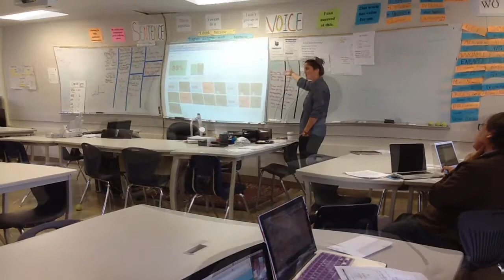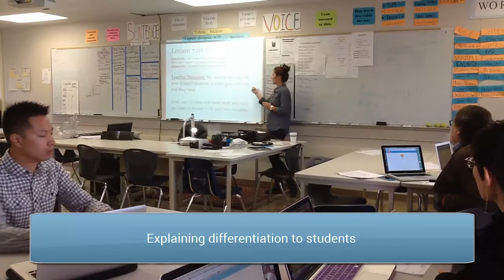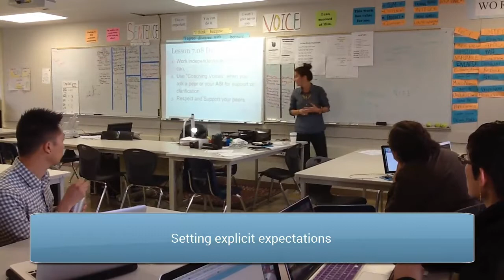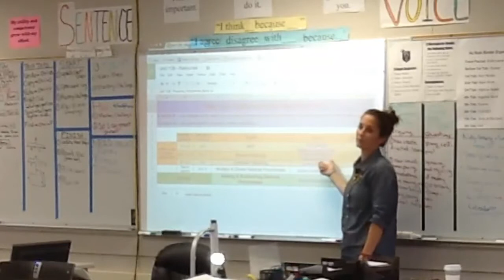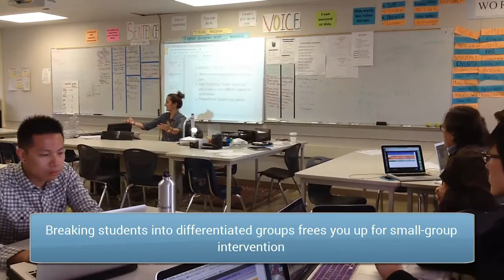Rose Zapata Models ExitTicket Differentiation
Roze Zapata of Leadership Public Schools models instructional practices during LeadPS's professional development. She's using ExitTicket.org to measure her students' needs and assign them to the content that will help them the most.